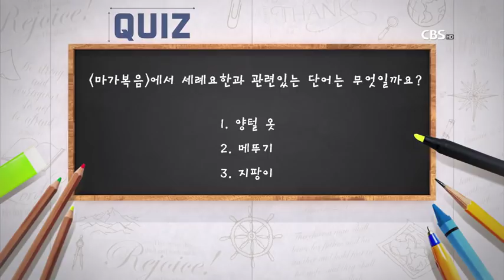야고보서 6강 - 신우인 목사 "위로부터 난 지혜" (본문 - 야고보서 3:1-18)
본문 - 야고보서 3:1-18